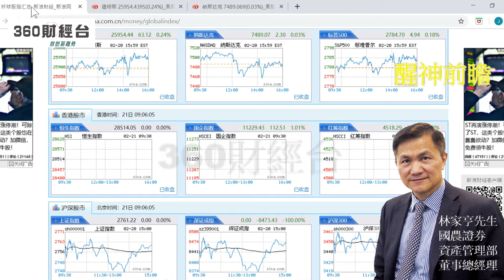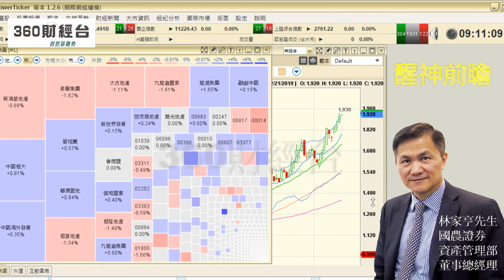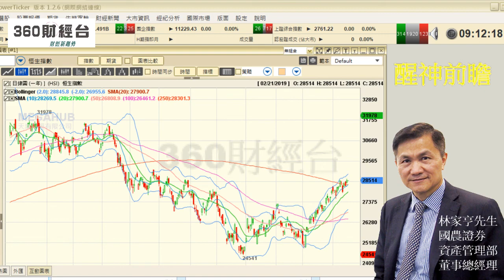20190221 醒神前瞻